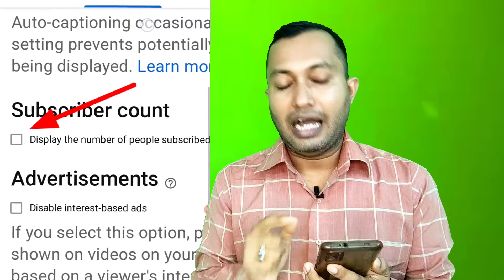Subscriber Hide Kaise Karen 2022 | How To Hide Subscriber On YouTube 2022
Subscriber Hide Kaise Karen 2022 | How To Hide Subscriber On YouTube 2022 | @Manoj Dey

friends in this video I have discussed about how to hide your YouTube channel subscriber account in 2022